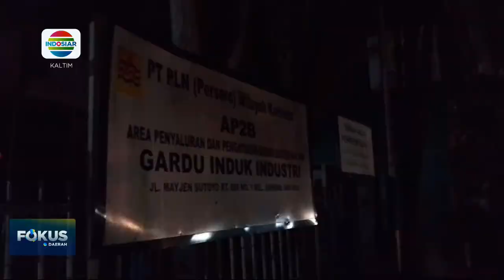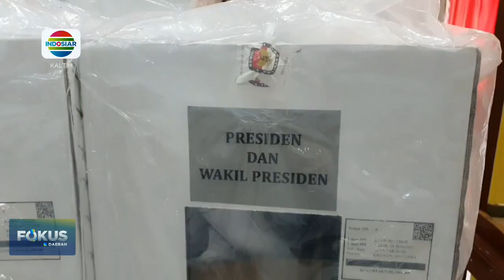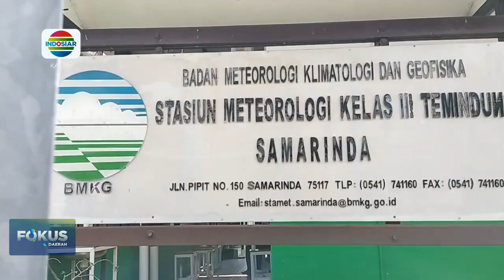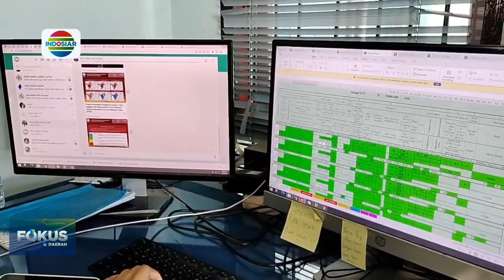BERITA SEPEKAN KALTIM EDISI 23 FEBRUARI 2024